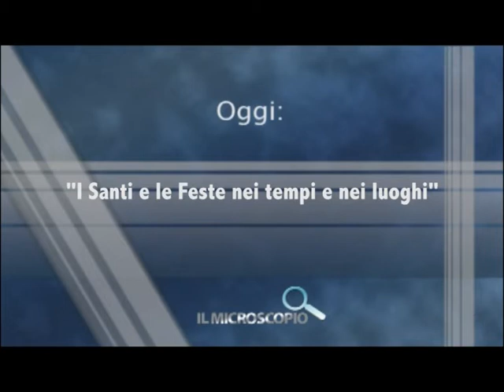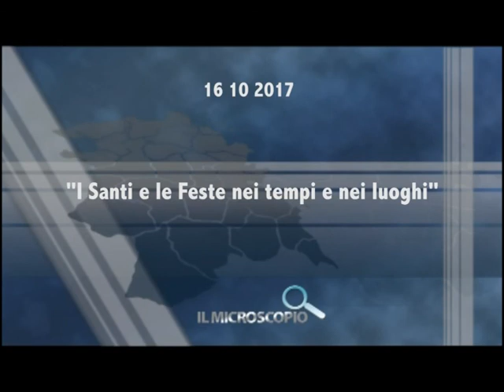Microscopio 15° Puntata I Santi e le Feste nei tempi e nei luoghi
Puntata di Microscopio dedicata ancora al Progetto "La città di Paesi di Gallura" progetto di sviluppo territoriale che si collega al progetto "Sardegna in 100 chiese".
Ospite della puntata: Don Francesco Tamponi (Direttore Ufficio Beni Culturali e Incaricato Regionale Beni Culturali e Edilizia Religiosa).